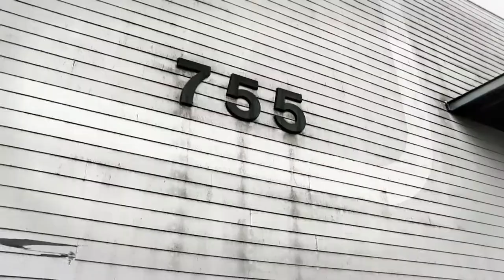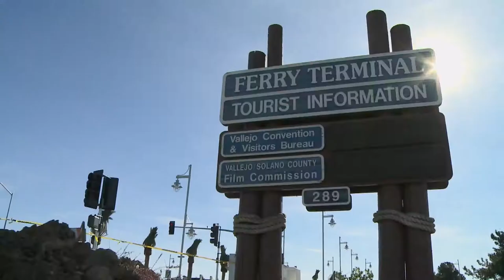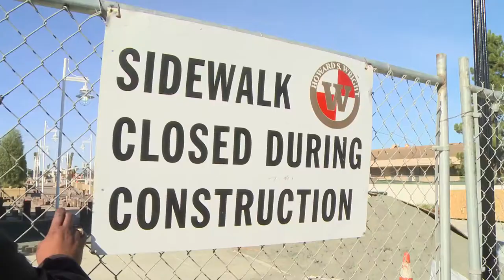Transformation in Vallejo 3Minuter